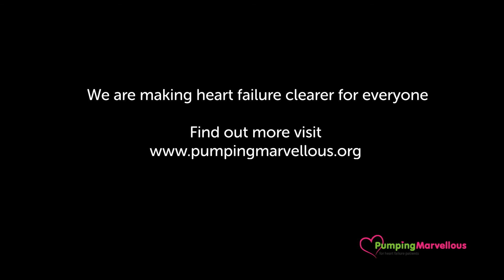Does Heart Failure Mean I'm Going to Die? - Professor Martin Cowie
Heart failure is not a death sentence, find out more from Professor Martin Cowie..